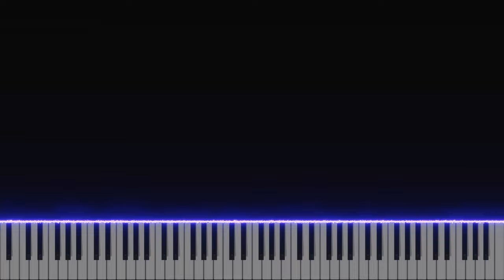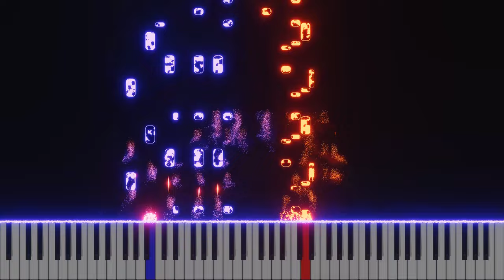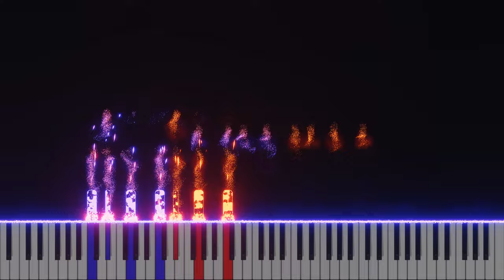Sonata No. 1 MVT I (ORIGINAL COMPOSITION)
This is not the first sonata I made. It was actually the 3rd sonata I made. The true first sonata wasn't really a sonata and I hated the 2nd one. I used Piano VFX to create the falling notes. If you want to try it for your own, go

Thank you for listening to the 1st movement of my sonata.

I am fine with others taking my music. You don't have to ask :)